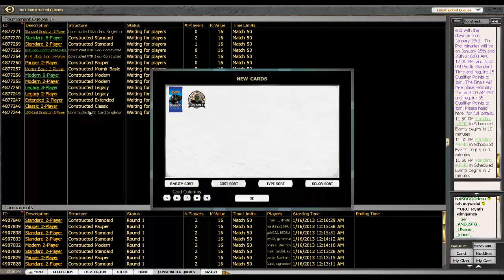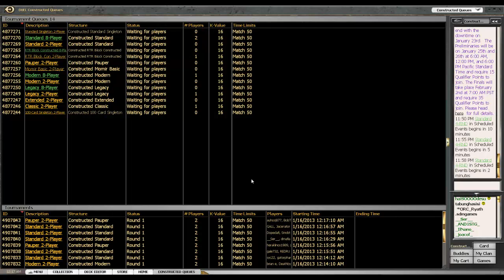MTG - Modern - 8 men #2 avec Scapeshift (Finale)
Un 8 men avec Scapeshift control-combo piloté par Louis Deltour.
Voici la liste :
2 Izzet Charm
4 Serum Visions
2 Farseek
3 Telling Time
1 Island
4 Remand
4 Steam Vents
4 Misty Rainforest
2 Valakut, the Molten Pinnacle
2 Forest
1 Island
4 Search for Tomorrow
4 Stomping Ground
1 Island
2 Snapcaster Mage
3 Pyroclasm
1 Mountain
1 Mountain
1 Breeding Pool
1 Island
2 Flooded Grove
4 Sakura-Tribe Elder
3 Cryptic Command
4 Scapeshift

Sideboard
1 Izzet Charm
1 Shatterstorm
2 Mindbreak Trap
2 Wurmcoil Engine
1 Obstinate Baloth
3 Spellskite
2 Seal of Primordium
3 Dispel